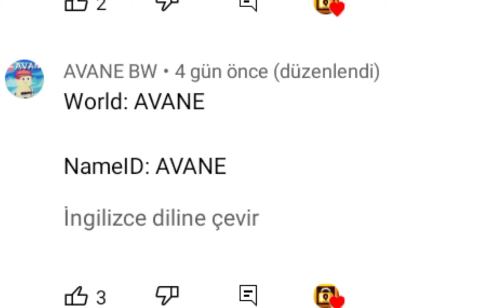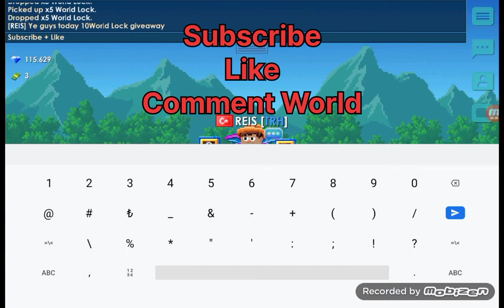Dirt To Neon Cape #1 + 10Wl Giveaway!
Yo guys im REIS today i showed us my new series first epsiode i hope you enjoyed. ;)